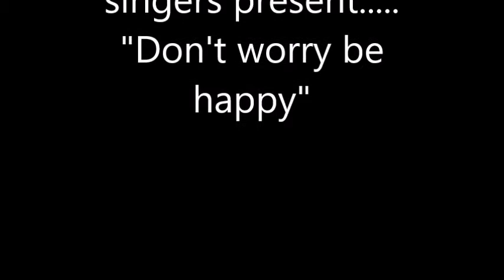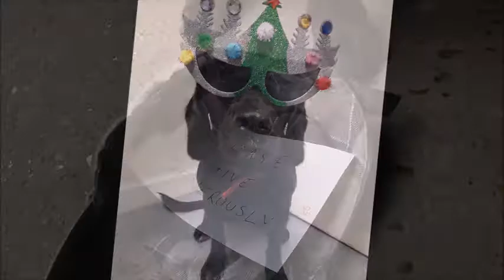dont worry be happy single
yet another video. this time slightly different